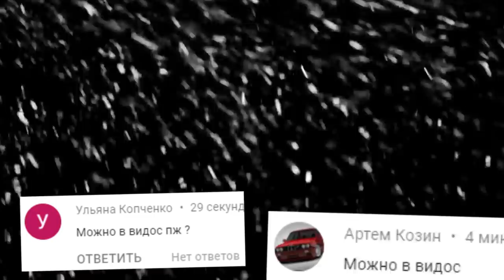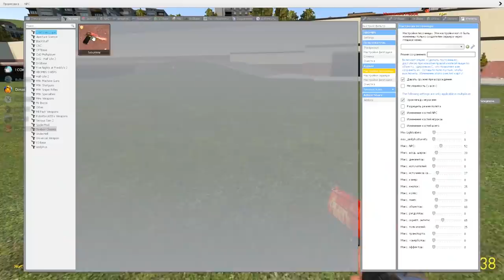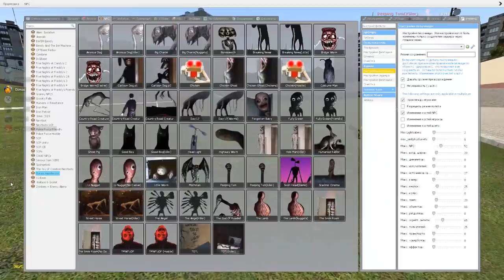КАКОЙ SCP САМЫЙ КРУТОЙ В ГАРРИС МОД COOP ► Garry's Mod